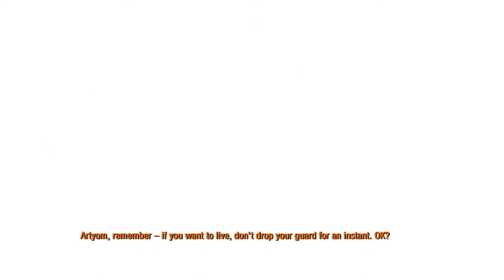Metro: Last Light - Ranger Hardcore - Part 6 HD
Leaving the Nazi camp behind us we venture in the uninhabited part of the Metro, where the game becomes more creepy then I thought. A.K.A I shit myself.